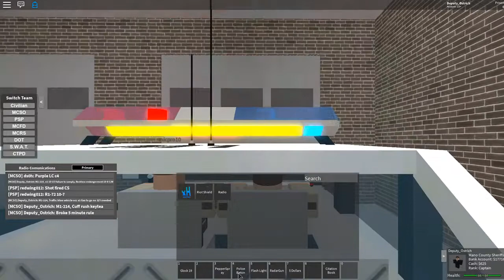Roblox Mano County Patrol | Shots fired!